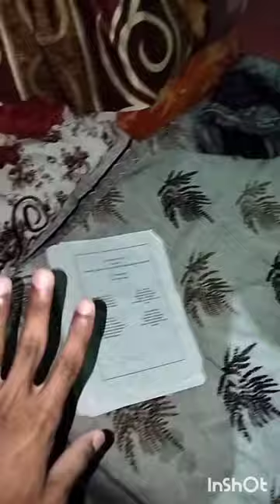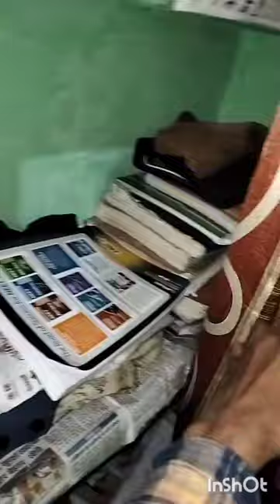My first vlog01(roomtour ) videoshow with,(Tommy) pet dog live happy moments 😌😌🤞🧡🙋💐🐶🐶🍆🥔🌰🥒vloger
video #(room tour ) vlog no01,be wild be real funny laugh enjoying sweet moment with my pet(tom) 🦮💁🙋🐕🐕🤳😌🥔🌰🧡🧡🧡🧡💓🌼🐶vlogger daily routine with college live alone live free as free 😌😌😌😌😌happy journey for my life be real as like nature🌼🌿🌲🌞🌱🧬🧬🌳 myfirstvlogviral home tour
be wild be real vlogger happy moment ,live with my pet (Tommy)

enjoying .life 🧬 with college and society,
with simplicity, also with nature
as real and wild 🌲🐕🐕🐕🐕🙋💁🌼💐

self make, self study ,live motivated and always be happy